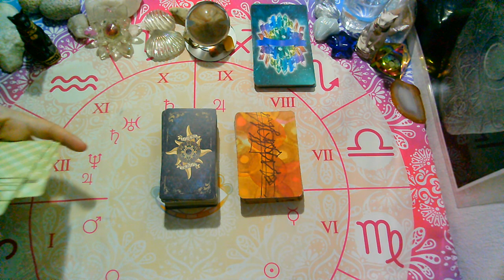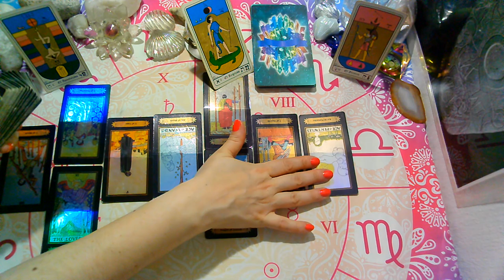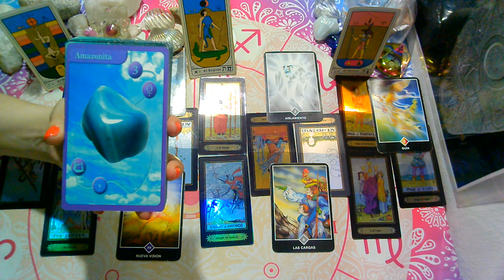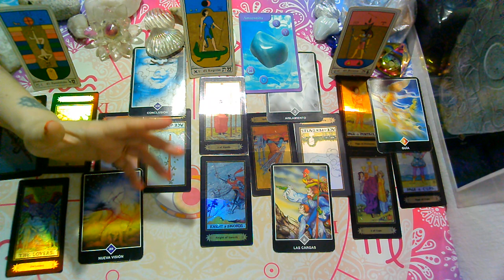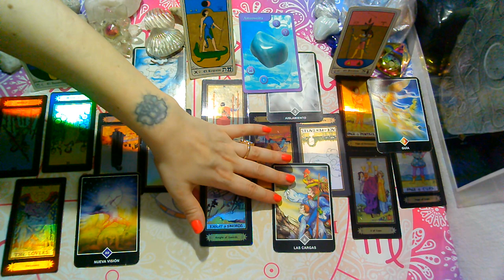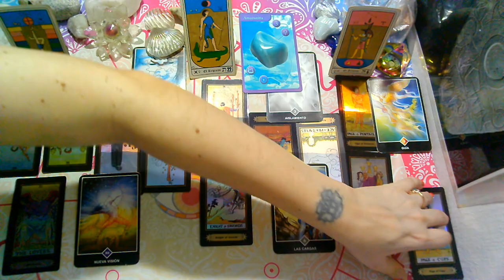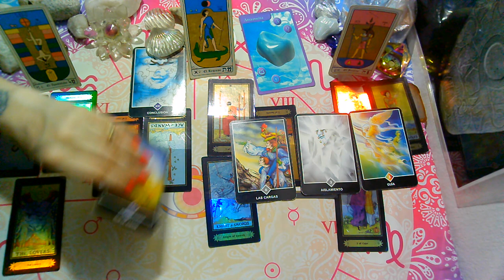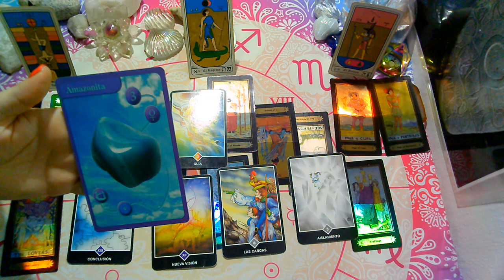NOVIEMBRE*PISCIS*♓😍"EX PAREJA" Que siente?Que piensa?Que hará?(1ra Quincena) 2020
sol, luna y ascendente para (NOVIEMBRE 2020) 1ra Quincena

💜FanPage FACEBOOK :
@Supernova tarot

Creative Commons.